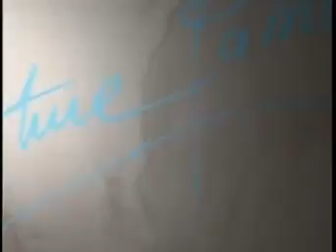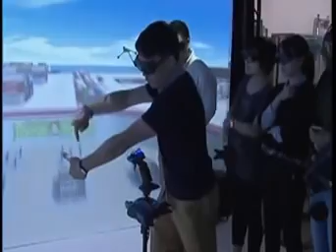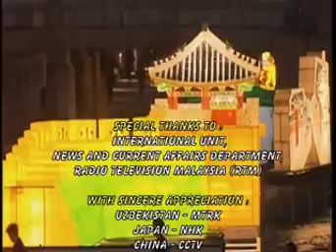Asian Roundup 20151205